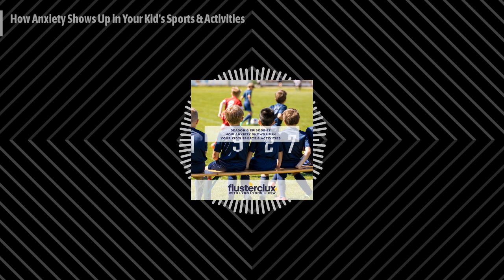Flusterclux With Lynn Lyons: For Parents Who Worry - How Anxiety Shows Up in Your Kid's Sports &...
Check out this Flusterclux episode
Lately listeners have been asking about performance anxiety, particularly when it shows up in sports. Should we push our child to compete? What if they love to practice but don’t perform during games? The truth is that very few children will actually become pro athletes, so sports and other activities become opportunities to learn valuable anxiety and emotional management skills.

Here is the Today show article which Lynn mentions:
Should you let your kids quit? Experts share advice on when to know it’s OK

UPDATED: WE'VE MADE PLAYLISTS OF OUR EPISODES TO HELP YOU FIND RESOURCES ON SPECIFIC TOPICS.
Here is our first:
Parents of Anxious Kids, Start Here
For those brand new to the podcast, we suggest starting with this playlist featuring Lynn Lyons and the 7-part anxiety disruptor series as well as a 3-part series on the skills most helpful in managing anxious kids: flexibility, problem solving, and autonomy.
Consult our Spotify profile for the most up-to-date selection.

WIN A COPY OF THE ANXIETY AUDIT COURSE!
We will select two listeners who complete our listener survey. We hope it is you!

Join the Facebook group to get news on the upcoming courses for parents, teens, and kids.
Follow Flusterclux on Facebook and Instagram.
Follow Lynn Lyons on Twitter and Youtube.

Sign up for Greenlight today and get your first month free when you go
To match with a licensed therapist today, go to Talkspace.com/FLUSTER to​get $80 off of your first month​.
Join in on the savings with Thrive Market today and get 30% off your first order, plus a FREE $60 gift! for 30% off your first order, plus a FREE $60 gift!
Go to Zocdoc.com/FLUSTER and download the Zocdoc app for FREE. Then find and book a top-rated doctor today.